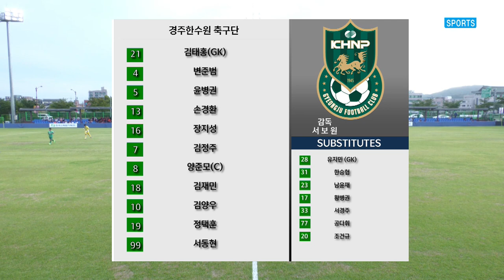극장 골의 두 팀 과연 승자는?? ㅣ [K3 League] 경주 한수원 축구단 vs 파주 시민축구단 - 27R - highlight - 2022.09.25